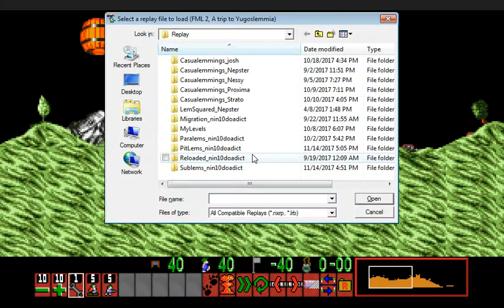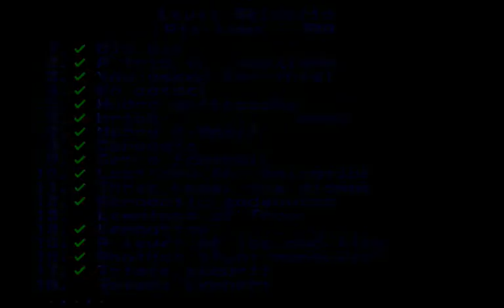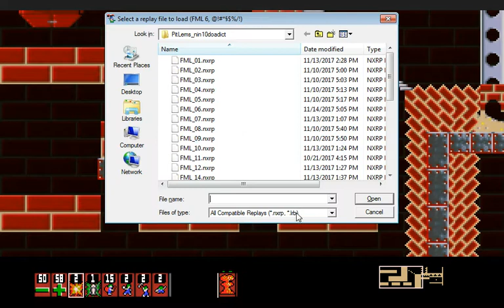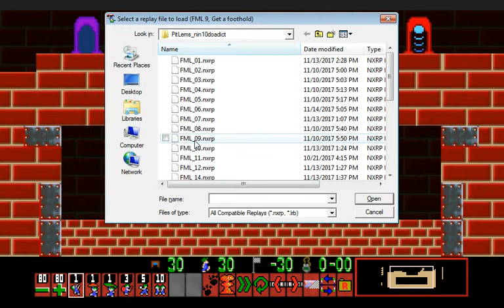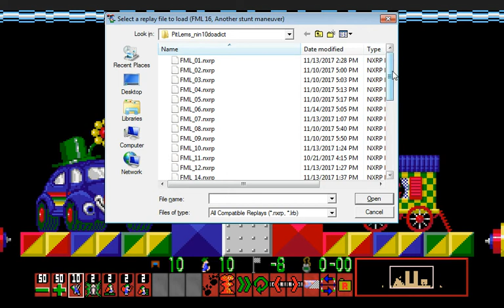Pit Lems 20 - Space time's distorted!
And so a wormhole opens up and drops us back at the start of the area